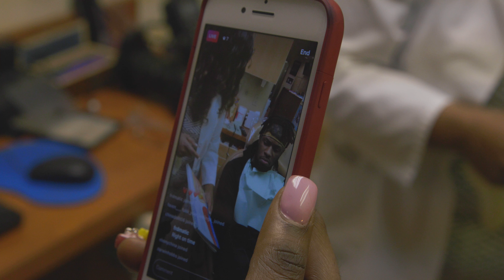Teeth Whitening Procedure: Love and Hip Hop New York Star Gets Whiter Teeth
Teeth Whitening Procedure: Love and Hip Hop New York  Season 7  Reality TV Star Swift On Demand Gets Whiter Teeth

Bio:
Meet Dr. Catrise Austin, a leader in cosmetic dentistry since 1998. Renowned as "The Queen of Smiles," she's a best-selling author, host of the “Let’s Talk Smiles Podcast," and sought-after speaker. Although Dr. Austin has worked with A-List celebrities for over 25 years and has promoted oral care globally, her goal is simple: to ensure that everyone not only acquires a beautiful, healthy, and confident smile but also renewed self-esteem.

Dr. Catrise Austin says:

“I will help you smile more and worry less with cosmetic dentistry so that you can boost your confidence, skyrocket your career success, or find love in NO TIME!"

3 Ways To Start The Smile Transformation Process at Home:

Step 1: Discover If You Are A Candidate For A Cosmetic Makeover With A Free Virtual Consult. Just fill out your info, upload your photo for a smile review, and then you’ll hear back from me with next steps!

Step 2: Start Your Journey With A Free Before and After Photo by Frontier Dental Lab:

Step 3: Prequalify Today For Affordable Monthly Payment Plans with Cherry—No Credit Harm

We offer a variety of dental services including but not limited to: Cosmetic Dentistry :: Dental Crowns :: Dental Health :: Dental Implants:: Family Dentistry :: General Dentistry :: Porcelain Veneers :: Restorative Dentistry :: Braces :: Smile Makeover::Teeth Whitening :: Sedation Dentistry.

We serve patients all over the world as well as those in the following areas: Manhattan, NY :: Harlem, NY :: MidTown, NY :: New York, NY :: Time Square :: Upper West Side :: Upper East Side